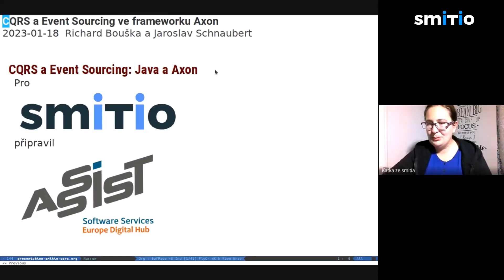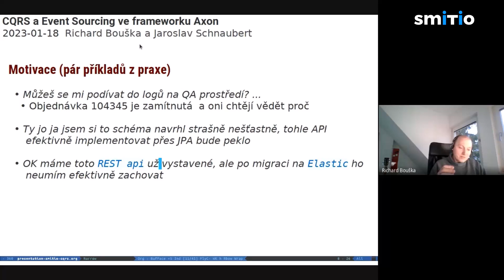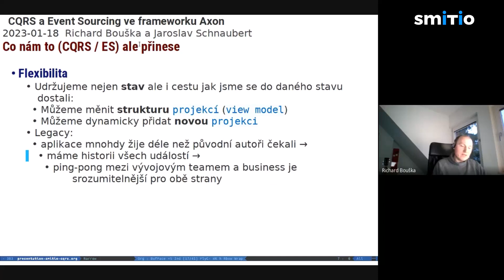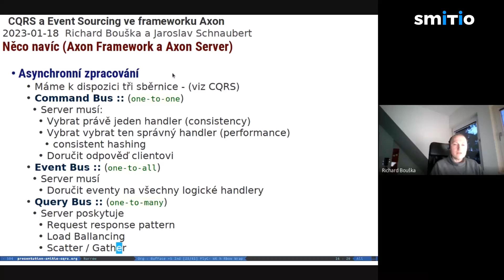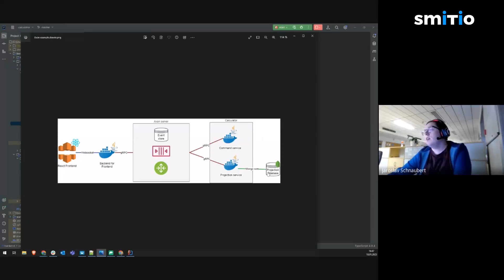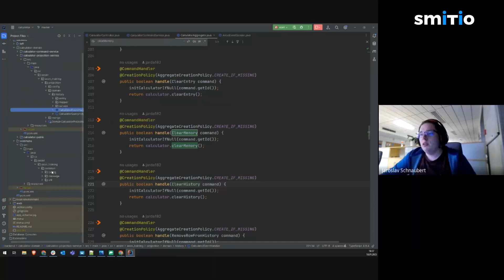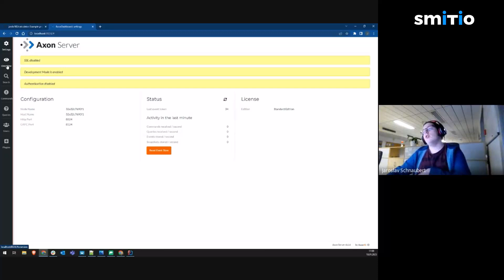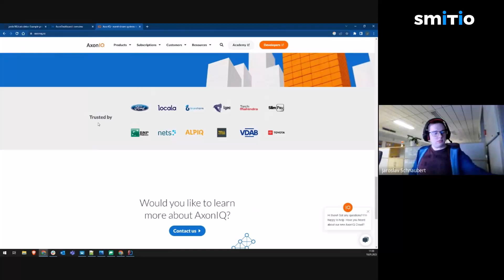# Implementace CQRS/ES sytému s využitím frameworku Axon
CQRS je model architektury, který odděluje modely pro čtení a zápis dat. Jedná se o architektonický vzor, který odděluje odpovědnost za vydávání příkazů / commands (provádění akcí) a za dotazování na data / Queries (získávání informací). Toto oddělení umožňuje vývojářům optimalizovat každou stranu nezávisle.

CQRS se často používá ve spojení s dalšími architektonickými vzory, jako je například Event Sourcing, k vytvoření škálovatelných a odolných aplikací, které mohou zpracovávat velký objem dat.

Podívejte se na záznam z akce, kde se Richard Bouška (CTO) a Jaroslav Schnaubert (Lead developer) z Evropského Digitálního Hubu firmy ASSIST podělili o svoje know-how.

Co můžete očekávat?
📌 Začneme od úplných základů. Definujeme si CQRS/ES a vysvětlíme co je to Command, Query a Event.
📌 Zabloudíme i trochu do detailů Event Sourcingu.
📌 Povíme si něco o tom co vše je potřeba naprogramovat když ze rozhodneme postavit si vlastní CQRS / ES framework v Javě a je to je vůbec dobrý nápad?
📌 Probereme jakou infrastrukturu potřebujeme pro efektivni použití CQRS architektury právě v jazyku Java.
📌 Ukážeme si Axon Framework a Axon Server - nástroje které umožní architektům a vývojářům zaměřit se na business logiku a netopit se v implementačních detailech.

Webinář je vhodný pro solution architekty i vývojáře a všechny, kdo si chtějí rozšířit obzory v IT.